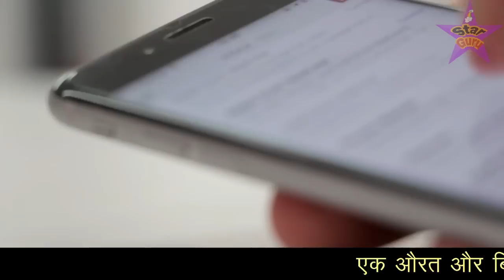जिस घर में बिल्ली बच्चे पैदा करती है 🐰 उस घर में क्या होता है 🏡 जानकर हैरान रह जाओगे 😱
दोस्तों क्या आप जानते हो की जिस घर में बिल्ली बच्चे पैदा करती है उस घर में क्या होता है क्या उस घर में गरीबी और मुसीबत आती है या फिर उस घर में रहने वाले लोग दौलतमंद हो जाते है इसी के बारे में इस वीडियो में बताया गया है और साथ ही आपको एक ऐसी औरत का वाक्या भी बताया गया है जिसके घर में एक बिल्ली ने पांच बच्चो को जन्म दे दिया उसके बाद में उस औरत के साथ जो कुछ हुआ उसके बारे में जानकर आप हैरान रह जाओगे इसलिए यह वीडियो आपके लिए बहुत ख़ास है आप इसको आखिर तक जरूर देखे और मेहरबानी करके शेयर भी कर दे